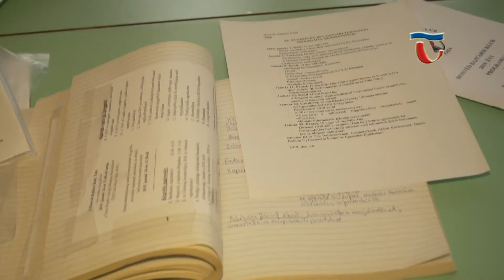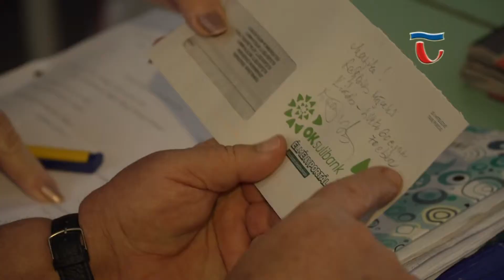190109 Híradó 02 Januári programjait egyeztette a Honvéd Bajtársi Klub tagsága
A 2018-as év beszámoló közgyűlését készítette elő legutóbbi elnökségi, összekötői értekezletén a Honvéd Bajtársi Klub. Az Egyesület több e hónapra tervezett programját is tárgyalta, amelyek közt katonai kegyeleti rendezvénnyel, klubdélutánok és a Dalkör tevékenysége is szerepel.